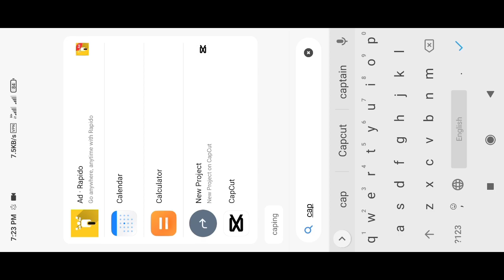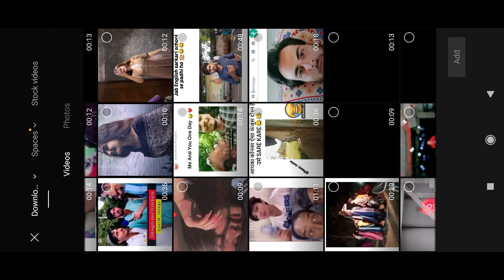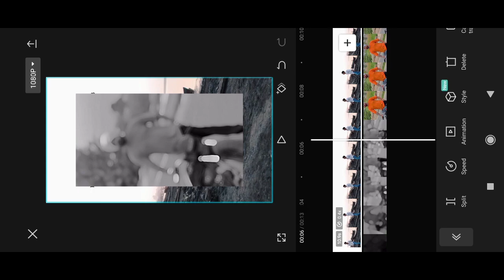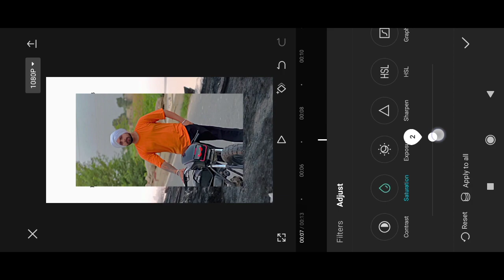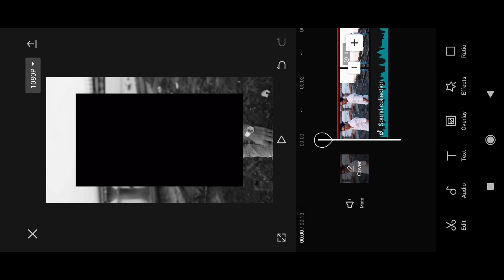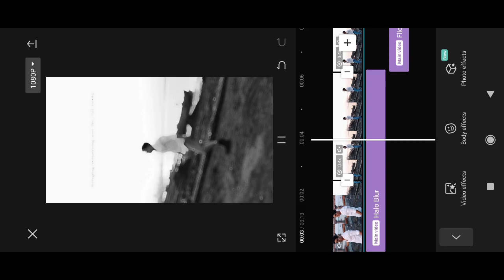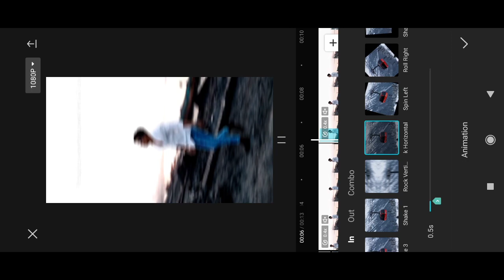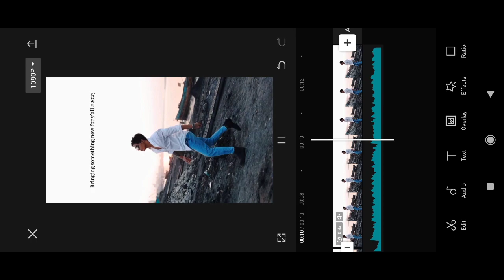Sidhu Moose wala song reels editing | Capcut New Viral Reel Video Editing / CapcutVideo Editing /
your quares-
capcut video editing
capcut template
video editing
capcut template
video editing

reels editing
instagram trending guitar tune reels editing
trending reels editing video
dilbar dilbar reels trending video editing

capcut editing
trending reels video editing
capcut tutorial
capcut

lens blur effect reels video kaise banaye